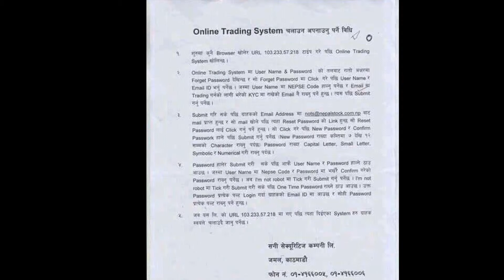share online trading system open in nepal अब online बाटै share खरिद बिक्रि गर्न मिल्ने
this video is all about share online trading system open in nepal अब online बाटै share खरिद बिक्रि गर्न मिल्ने